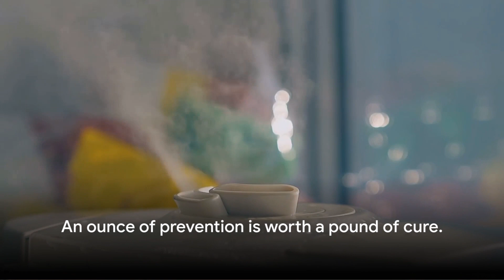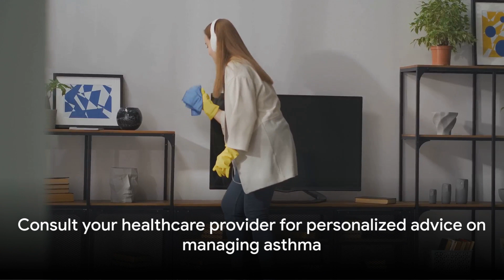Stop Asthma attacks Now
Are you tired of relying solely on medication to manage your asthma symptoms? In this video, we'll explore natural and holistic approaches to prevent asthma attacks and promote better respiratory health.

Join us as we delve into a variety of natural remedies and lifestyle changes that can help alleviate asthma symptoms and reduce the frequency and severity of asthma attacks.

We'll discuss:

Breathing Techniques: Discover simple yet effective breathing exercises that can help strengthen your respiratory muscles, increase lung capacity, and promote relaxation during asthma flare-ups.
Allergy Management: Learn how to identify and minimize exposure to common allergens that can trigger asthma symptoms, such as dust mites, pet dander, pollen, and mold. We'll share practical tips for creating an asthma-friendly environment in your home.
Dietary Changes: Explore the role of diet in managing asthma and discover foods that can help reduce inflammation and support respiratory health. We'll discuss the benefits of anti-inflammatory foods, such as fruits, vegetables, omega-3 fatty acids, and magnesium-rich foods.
Herbal Remedies: Delve into the world of herbal medicine and learn about natural remedies that have been used for centuries to relieve asthma symptoms. From ginger and turmeric to licorice root and boswellia, we'll explore herbs with potential anti-inflammatory and bronchodilator properties.
Stress Management: Understand the connection between stress and asthma, and explore relaxation techniques such as yoga, meditation, and aromatherapy to help manage stress and anxiety, which can exacerbate asthma symptoms.
By incorporating these natural approaches into your asthma management plan, you can take a proactive role in improving your respiratory health and reducing reliance on medication. Join us on this journey to holistic asthma relief and better breathing.